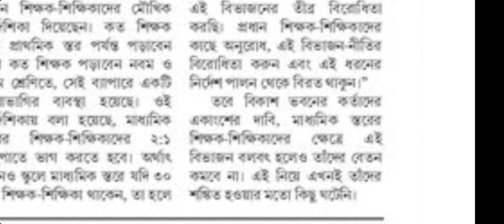শিক্ষক মহাশয়দের সেকশন সমস্যা সংক্রান্ত আজকের খবর || Teacher latest news today 2022 wb